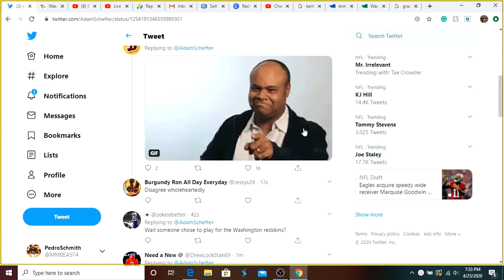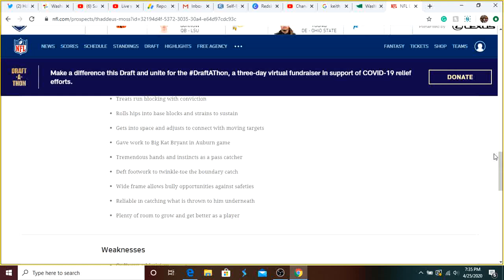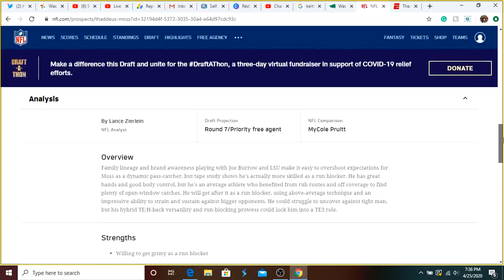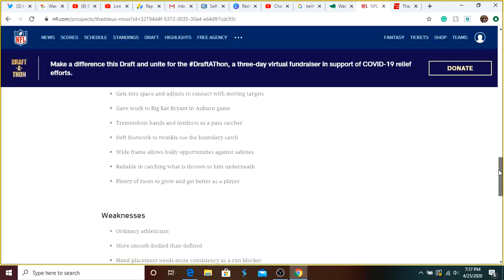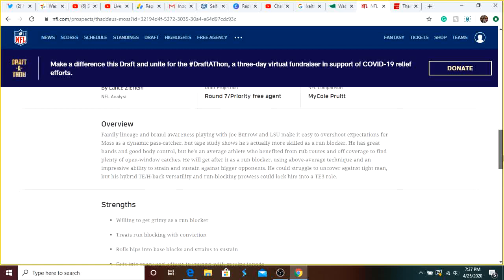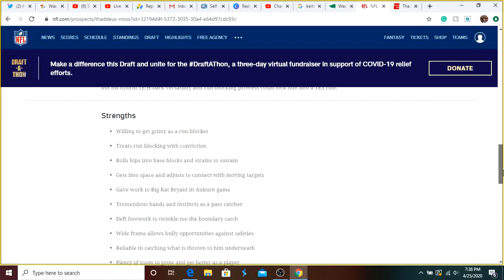Redskins Sign TE Thaddeus Moss From LSU!Redskins Sign QB Steven Montez